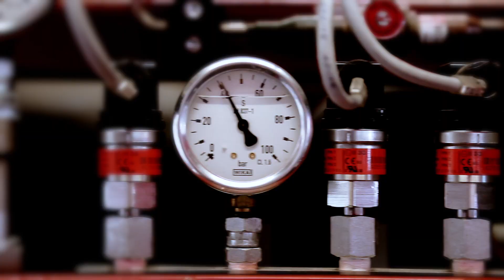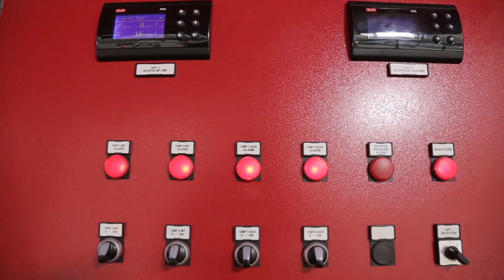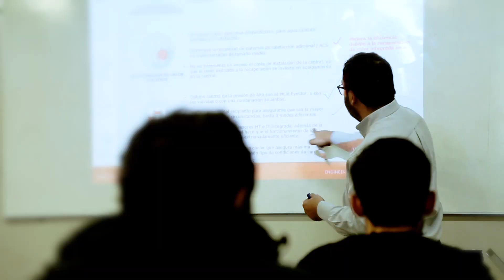Bringing Transcritical CO2 Training to Chile [English Subtitles]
[Turn on Closed Captions for English subtitles]

The Danfoss Mobile CO2 Training Unit travels around the world, providing engineers, installers, and other cooling professionals with essential knowledge about environmentally friendly transcritical CO2 systems. These hands-on sessions put attendees front-and-center with Danfoss experts, so they can ask questions and put their new knowledge into practice right away.

The Mobile CO2 Training Unit recently made a stop in Chile, where it was a big hit — both in terms of the transformational technology it brings to the table and the overwhelming demand for these kinds of training sessions.

You can learn more about Mobile CO2 Training Unit and follow its journey around the world